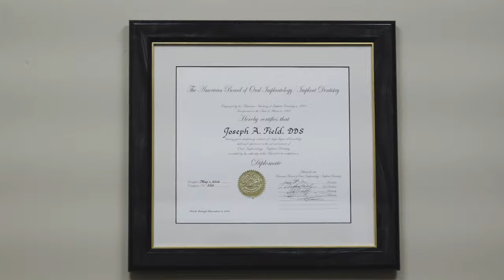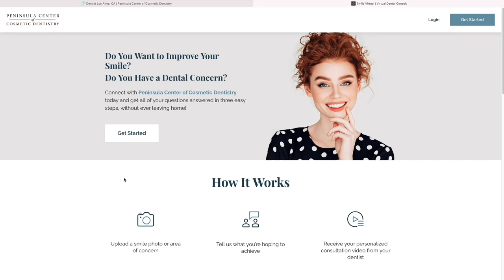【半島美容牙科診所】灣區權威的牙齒美容中心，所有牙齒問題都能幫您解決｜專家級牙醫團隊，全面的高科技牙科設備，透明的收費標準 Peninsula Center of Cosmetic Dentistry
Peninsula Center of Cosmetic Dentistry 半島牙齒美容中心
預約： pccd.net
DR. Joseph Field, ABOI/ID
微信：DrFieldDental

【半島美容牙科診所】灣區權威的牙齒美容中心，所有牙齒問題都能幫您解決｜專家級牙醫團隊，全面的高科技牙科設備，透明的收費標準